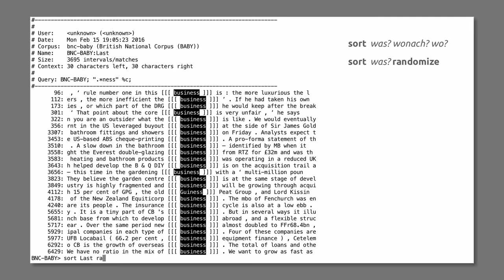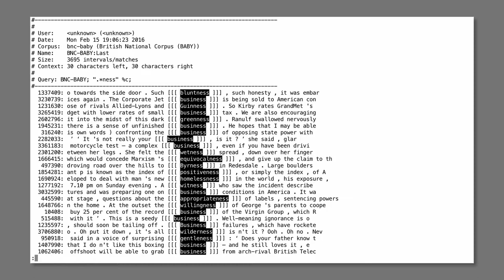Korpustutorial – §8.2: Randomisieren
Was muss man tun, um Fehlinterpretation zu vermeiden, weil Korpustexte und deshalb auch Phänomene nicht zufällig im Korpus verteilt sind?